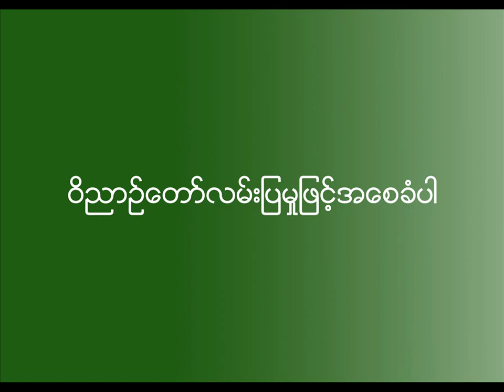Myanmar Gospel Song (တေးဆို - မီးမီး)